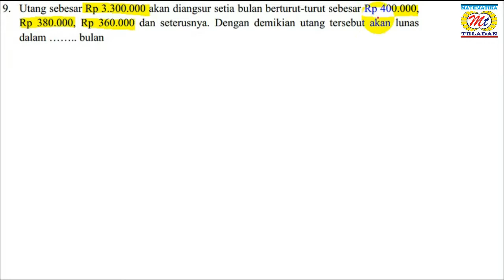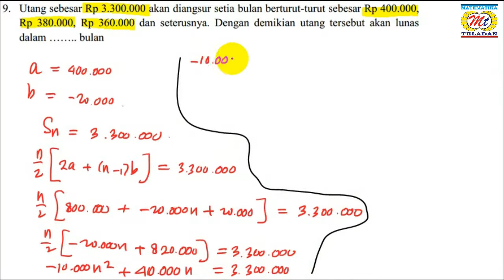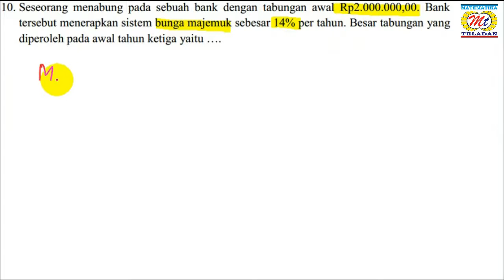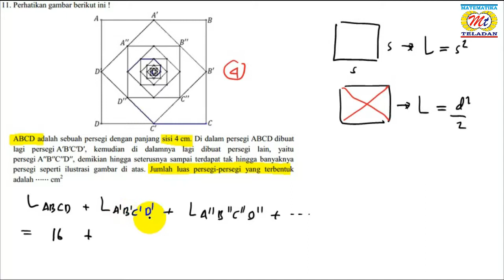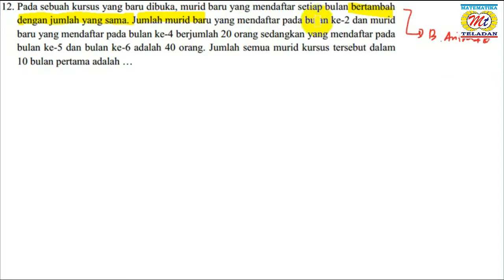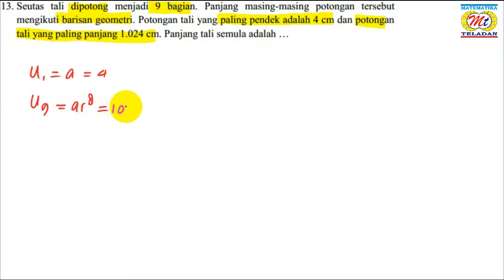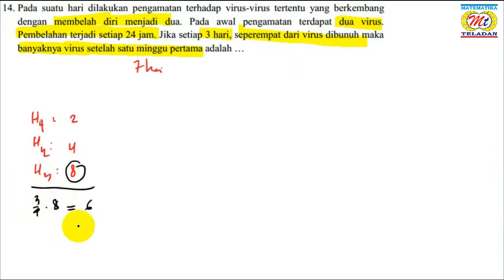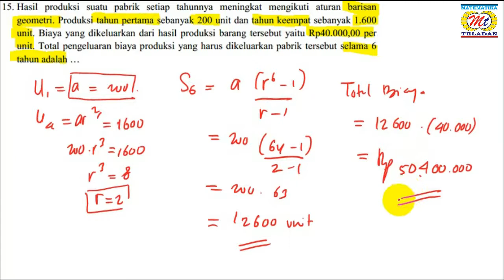Aplikasi dan Penerapan Barisan Dan Deret dalam kehidupan Sehari-hari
Chanel @matematikateladan4433 kali ini menyajikan video yang berisi Aplikasi dan Penerapan Barisan Dan Deret dalam kehidupan Sehari-hari
semoga bemanfa'at